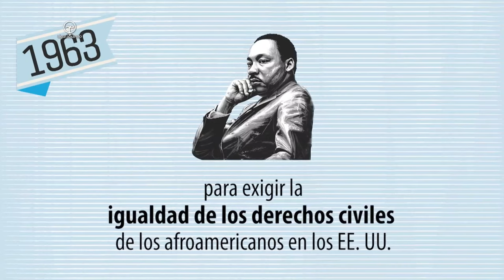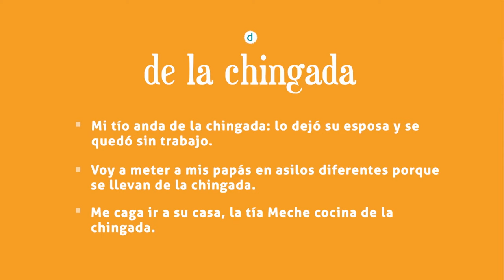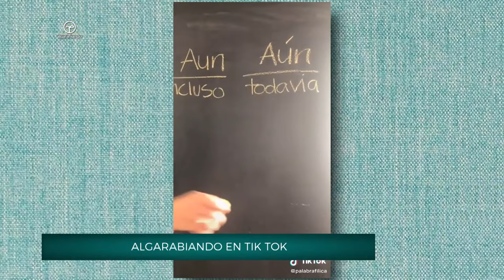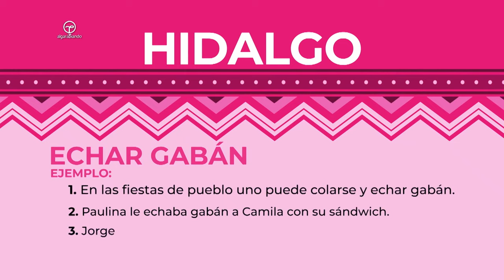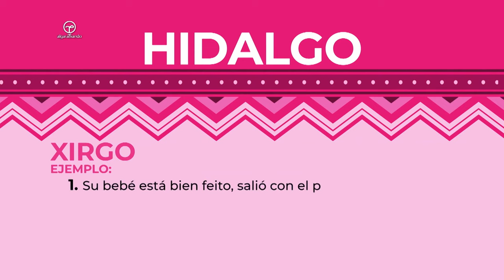¿QUIÉN FUE MIGUEL ÁNGEL DE QUEVEDO y por qué VICTORIANO HUERTA QUERÍA ASESINARLO?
En Algarabía te explicamos quién fue Miguel Ángel de Quevedo y por qué tiene una con su nombre.